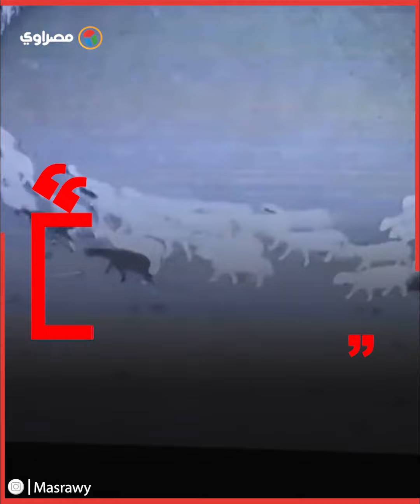بعد دوران الأغنام.. البط يستكمل الظاهرة المريبة ويثير الجدل